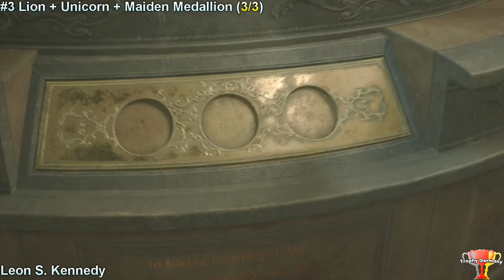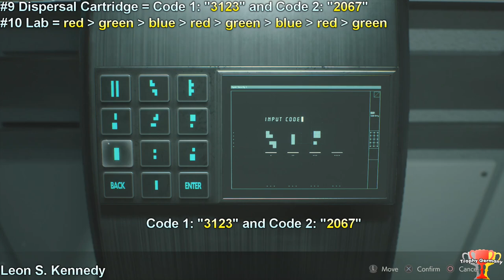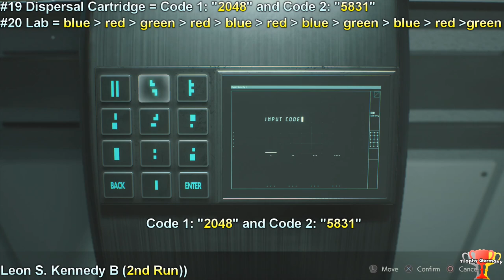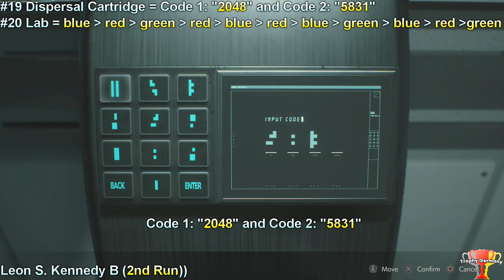Resident Evil 2 Remake - All Puzzles & Guides (Walkthrough / Location / Solution)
#1 Lion Medallion (1/3) 0:3
#2 Unicorn Medallion (2/3) 0:46
#3 Maiden Medallion (3/3) 1:30
#4 Panelboard 2:55
#5 Electric Panelboard 3:17
#6 Queen Plug // King Plug 4:08
#7 Rook // Queen // King // Knight // Bishop // Pawn 7:02
#8 Panelboard 8:18
#9 Dispersal Cartridge 9:01
#10 Lab 10:23

Leon S. Kennedy B (2nd Run)

#11 Lion Medallion (1/3) 11:30
#12 Unicorn Medallion (2/3) 12:07
#13 Maiden Medallion (3/3) 12:46
#14 Lion + Unicorn + Maiden 13:32
#15 Panelboard 14:02
#16 Electric Panelboard 14:25
#17 Rook // Queen // King // Knight // Bishop // Pawn 15:58
#18 Panelboard 17:00
#19 Dispersal Cartridge 17:30
#20 Lab 19:13

Claire Redfield

#21 Electric Panelboard 20:34